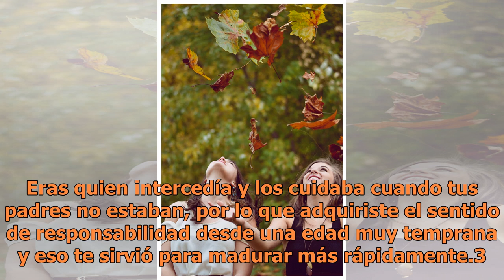3 Increíbles beneficios de ser la hermana mayor ¿los conoces?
3 Increíbles beneficios de ser la hermana mayor ¿los conoces?